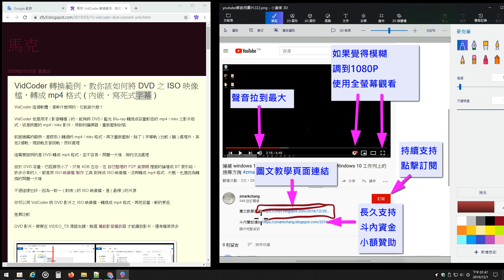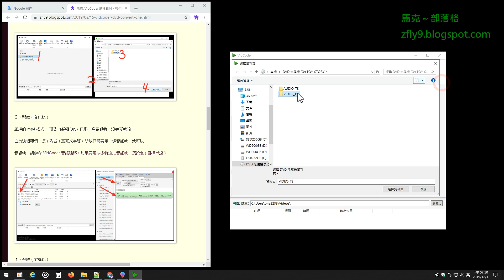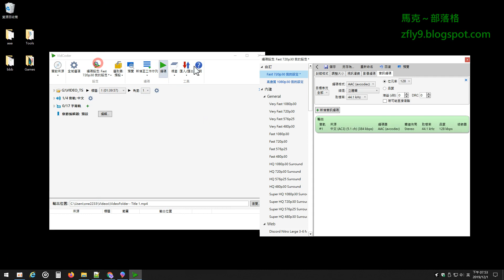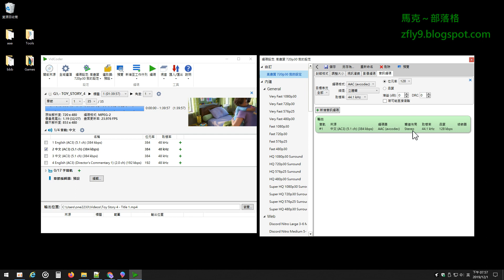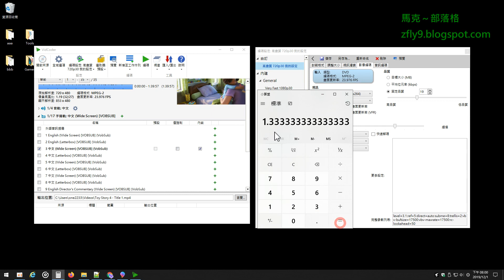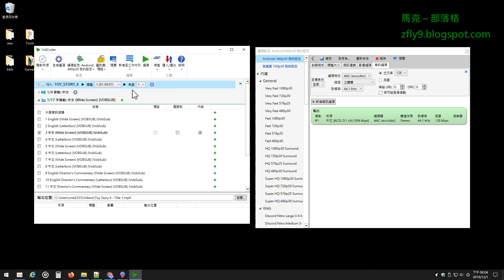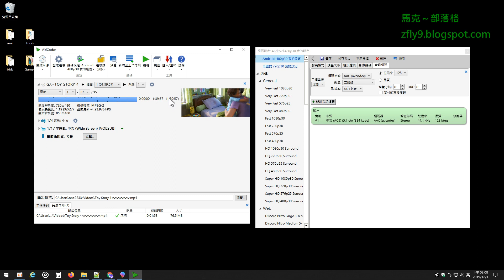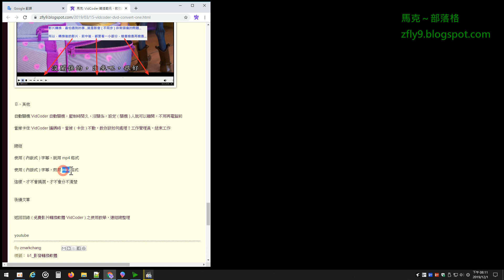VidCoder 轉換範例，教你該如何將 DVD 之 ISO 映像檔，轉成 mp4 格式 ( 內嵌，寫死式字幕 )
★ 作者提醒，右下設定，調整播放速度 1.5 或 1.75 或 2 可以加速觀看

前面幾篇的範例，是那別人轉過的 mp4 / mkv 格式，再次重新壓制，除了 ( 字幕軌 ) 比較 ( 難 ) 處理外，其他2個軌，視訊軌及音訊軌，很好處理

由於 DVD 容量，已經算很小了，只有 4GB 左右，在 自已整理的 P2P 資源網 裡面的論壇或 BT 索引站，許多分享的人，都是用 ISO 映像檔 製作 工具 對拷成 ISO 映像檔，沒再轉成 mp4 格式...大概，也是因為轉換的問題一大堆

不過這樣也好，因為一對一 ( 對拷 ) 的 ISO 映像檔，是 ( 最棒 ) 的片源

你可以用 VidCoder 將 DVD 影片之 ISO 映像檔，轉換成 mp4 格式，再把容量，斬的更低

Teach you how to convert DVD video of ISO file to MP4 format using VidCoder

謝謝大家，對我的支持